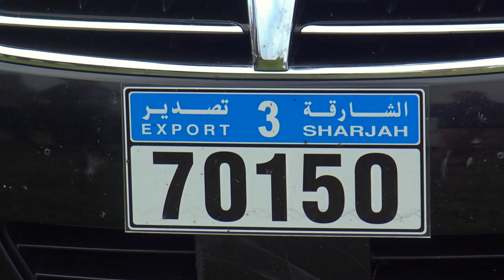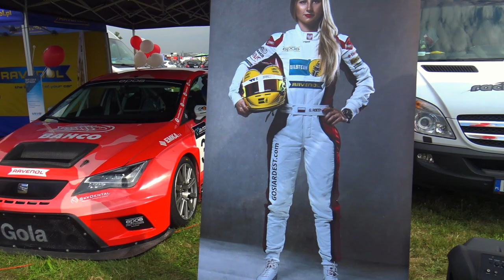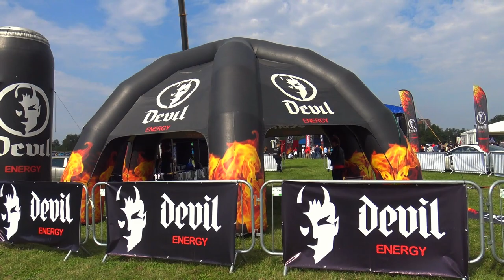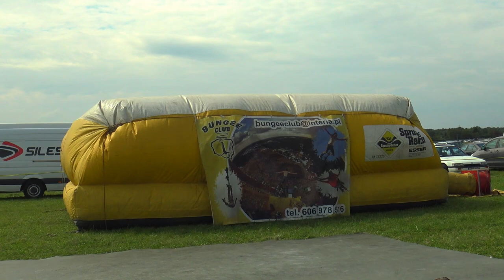Summer Cars Party 2019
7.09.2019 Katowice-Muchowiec